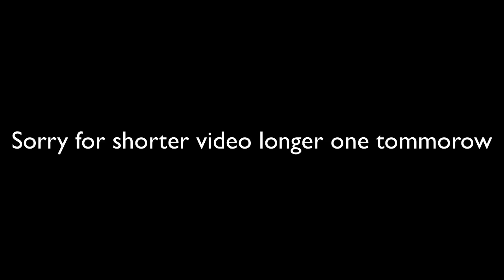THE FIRST TRAPPING OF MAP 12 HCTEAMS AND PROOF OF LOLITSALEX'S BOX VANISHING LOOOOOOL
Here we go boy's :)

Letplays coming soon same with a new kind of lolitsalex ragetage